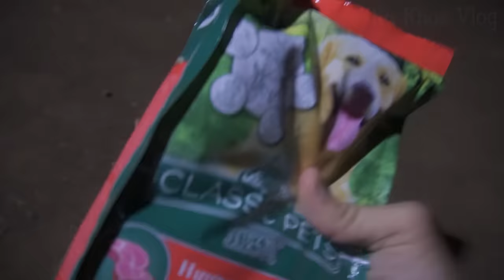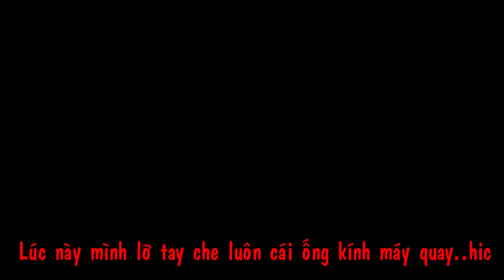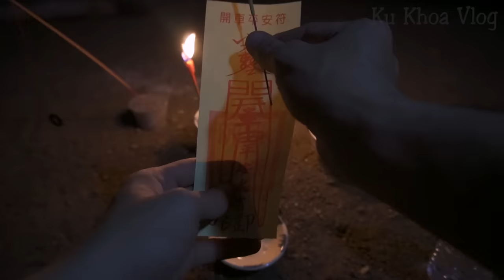PHIM NGẮN - Camera Quay Được Ma Chó | Ma Chó Là Có Thật ?? | Ku Khoa Vlog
Tình cờ thấy bộ xương của 1 chú chó nằm phơi sương, phơi nắng, mình cảm thấy rất tội nghiệp, nên quyết định sẽ Cầu siêu, giúp nó dễ dàng đi đầu thai… và thật bất ngờ khi Camera Quay Được Ma Chó, các bạn có nghĩ Ma Chó Là Có Thật ?? Cùng xem nhé….
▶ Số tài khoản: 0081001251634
▶ Tên: Dương Anh Khoa
▶ Ngân hàng: VietcomBank
▶ Chi Nhánh: Thành Phố Bà Rịa
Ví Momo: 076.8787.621